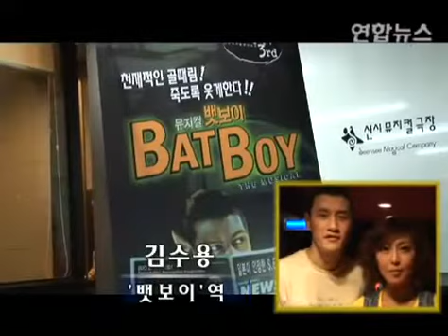Bat Boy: The Musical Shoo & Kim Sooyong Interview (2005)